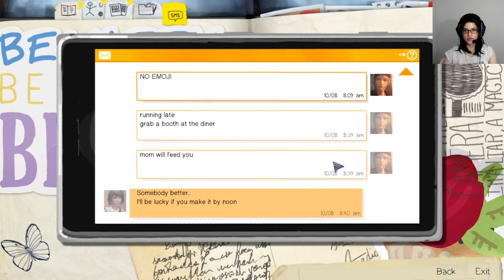MAX FACTOR~ Life is Strange | Episode 2 | Part 7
Hola~ I design & video edit game stuff 🖖 日本語を勉強しています。